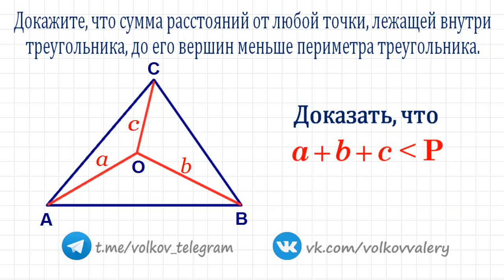Докажите, что сумма расстояний от любой точки внутри треугольника до его вершин меньше периметра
@arinablog наш семейный канал
Неравенство треугольника.
Л.С. Атанасян, В.Ф. Бутузов, С.Б. Кадомцев, Э.Г. Позняк, И.И. Юдина
Геометрия. 7—9 классы. Задача №305.
Докажите, что сумма расстояний от любой точки, лежащей внутри треугольника, до его вершин меньше периметра треугольника.